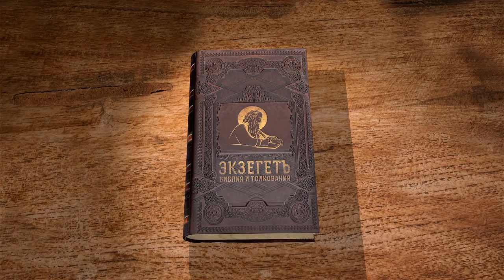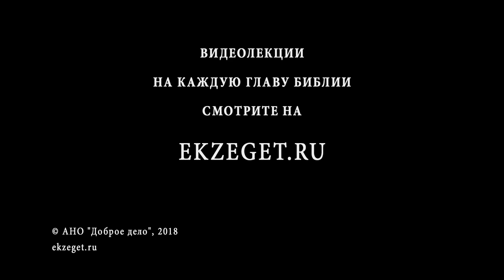Псалтирь. Псалом 55. Протоиерей Олег Стеняев. Библия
Псалом 55 "о людях, от святых удалённых", или "о голубице, безмолвствующей в удалении". К какому времени относится удержание Давида филистимлянами в Гефе? Давид просит у Бога помилования, так как его гонят люди, и находит утешение: если Бог за него, какая плоть против него? Давид изображает злодейские замыслы и молится о воздаянии за неправду, о том, чтобы враги его обратились назад, так как он познал Бога. Псалом традиционно оканчивается обещанием воздать хвалу Богу за спасение.